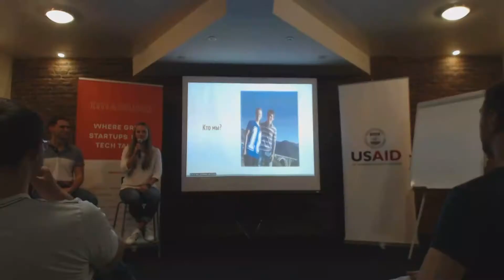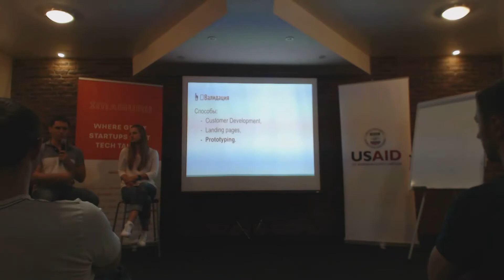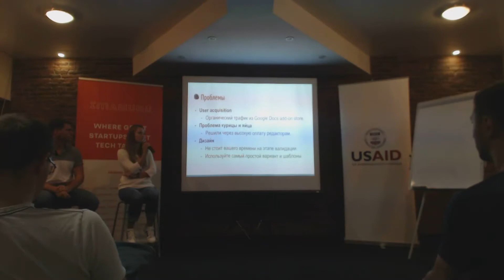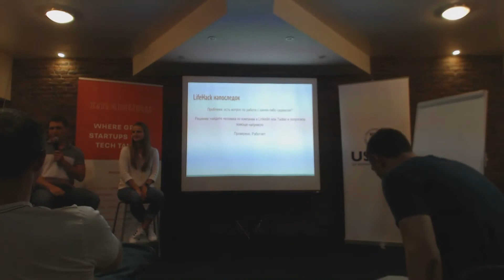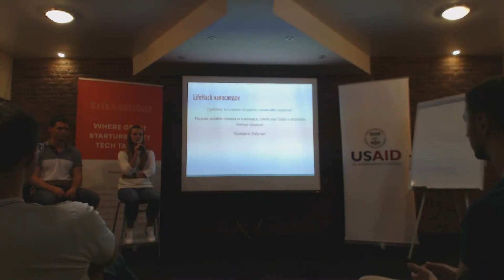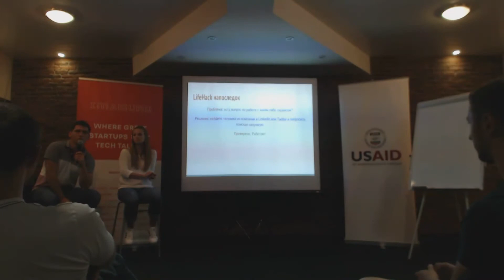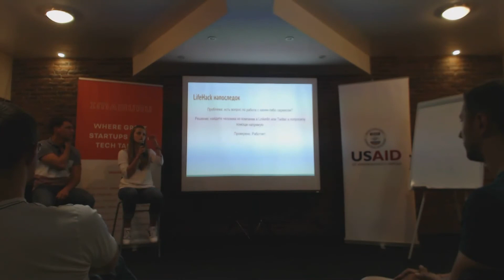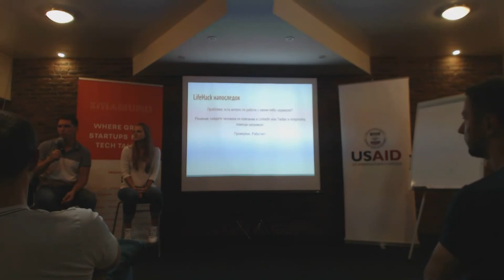Как открыть стартап за 30 дней? Кейс 300 editors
Ольга и Артем Высоцкие, основатели 300 editors, расскажут о том, как запустить стартап в течение 30 дней. Осторожно! Видео только для тех, кто хочет быстрого результата
Данное видео даст ответы на вопросы:
•        Какие источники использовать для поиска идей?
•        Как оценить сможете ли вы запустить и реализовать проект?

0:00 О себе Ольга и Артем Высоцкие
0:50 Где найти идеи
2:00 Наша идея
3:30 Оценка идеи
6:00 Валидация
8:06 Прототип
10:15 Запуск
12:35 Проблемы
13:45 Что еще
15:20 Технические детали
17:55 Лайфхаки
19:45 Вопросы